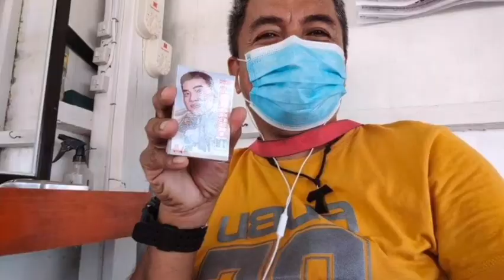SITE SURVEY AND DESPEDIDA